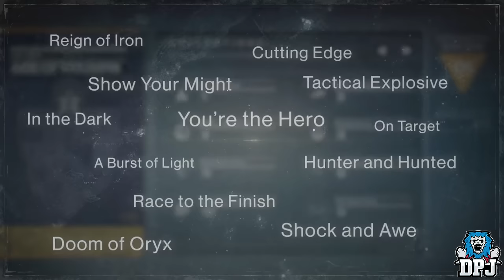Destiny: New Fatebringer - Age Of Triumph Reveal Teaser Trailer Breakdown!